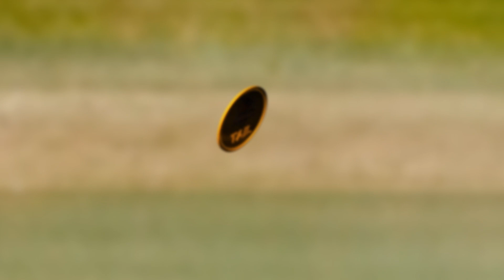BOPQalandarCricketLeague (Group C | Match 6) - Sahiwal Jaguars vs. Rustams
In a thrilling encounter in Group C of the BOP Qalandar League 2023, Sahiwal Jaguars emerged triumphant against Rustams in Match 6. The match showcased a remarkable display of skill and determination from both teams.

However, Sahiwal Jaguars' stellar performance secured them the win, adding another chapter to the league's excitement. Congratulations Team!